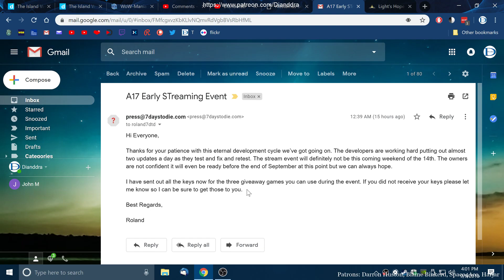Alpha 17 fresh update 9-9-18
Darron Huston
Blaine Binkerd
Space4Ace
Harjar